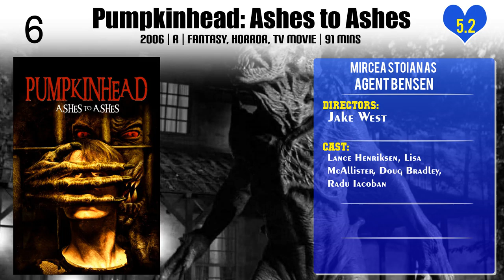Mircea Stoian Top 10 Movies of Mircea Stoian| Best 10 Movies of Mircea Stoian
Top 10 Movies of Mircea Stoian

Find the list of top 10 and best movies by Mircea Stoian
1.The Man We Need
2.The Toothless War
3.Surorile
4.Three Looney Brothers
5.Pumpkinhead: Ashes to Ashes
6.Mirror
7.A Smile Of The Sun
8.Dark Prince: The True Story of Dracula
9.War Dogs
10.The Wackos

Please Comment down your favorite movie of Mircea Stoian